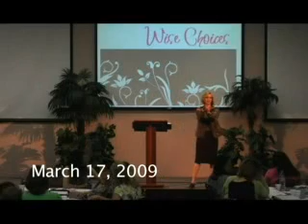Wise Choices Lesson 3: Turn! Turn! Turn!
God controls the cycle of everything; trust and be happy.  Everything comes from God.  This lesson encourages you to Turn to God:  He Cycles Time; He See Oppression; and He Gives Companionship & Authority.